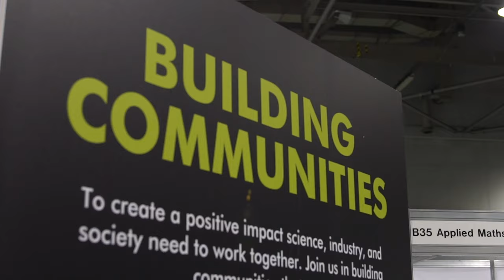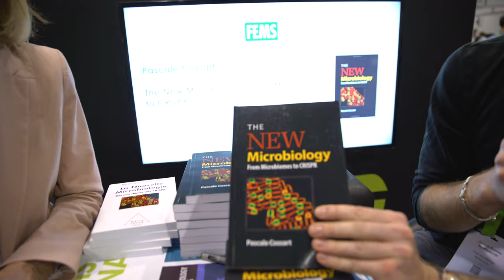Prof. Pascale Cossart: There Are More Microbes Which Are Our Friends Than Our Enemies...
FEMS2019 - Building Communities - The 8th Congress of European Microbiologists

At FEMS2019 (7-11 July 2019) in Glasgow, Scotland, we interviewed a range of scientists to find our more about their research and teaching, their inspiration, and microbiology!

Here we talk to Pascale Cossart, Professor at the Institut Pasteur (Paris), FEMS-Lwoff Awardee for 2019, and author of ''The New Microbiology: From Microbiomes to CRISPR'' / ''La Nouvelle Microbiologie: Des microbiotes aux CRISPR''

Version Française

English version

We chat about her favourite microbes, what microbiological knowledge the whole world should know, and why you should know about the scientist Alexandre Yersin...

To find out about FEMS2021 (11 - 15 July, Hamburg, Germany) visit the